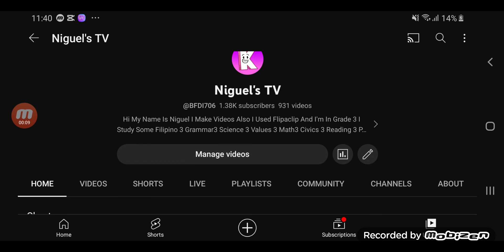I'm Using Kool Kenzie's Profile